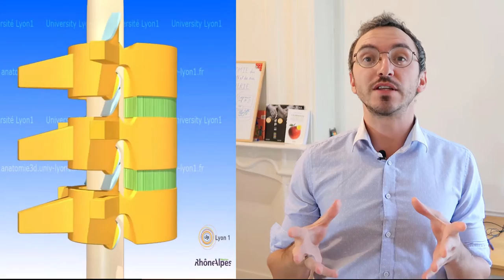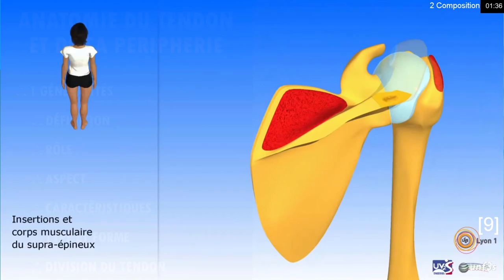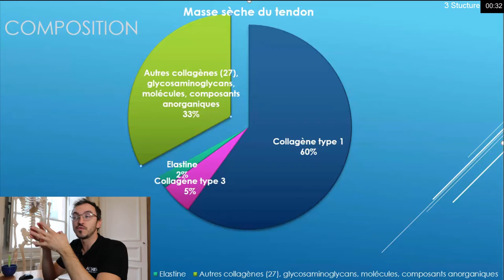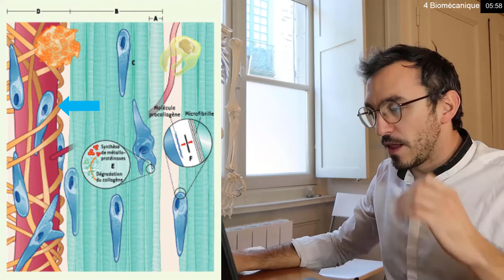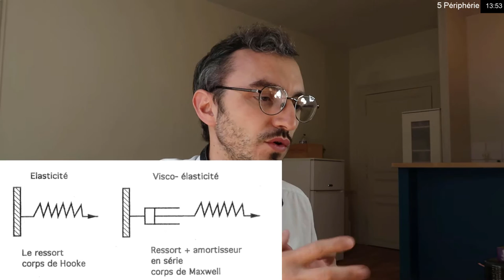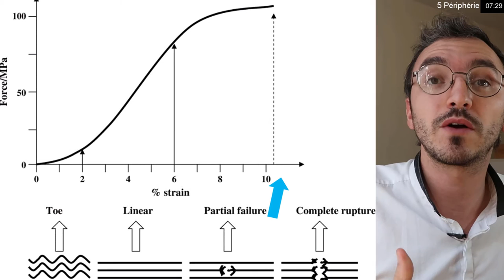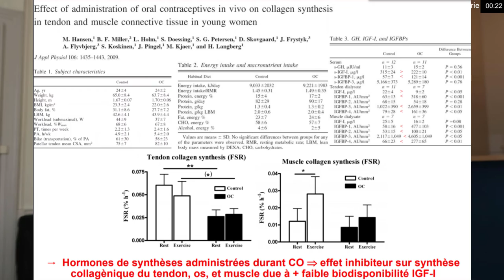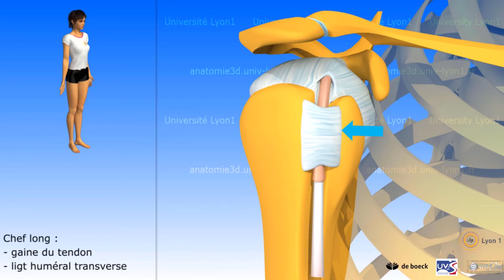L'ANATOMIE DU TENDON de A à Z : comprendre la tendinite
Précisions : à 13:25, même si le terme d'osmolarité n'est pas faux, préférez-y le terme d'homéostasie.

 2 LAROUSSE MEDICAL EDITION 2006

 4 Tendon et tendinopathie - J.-F. Kaux a,∗,b, J.-M. Crielaar -Journal de Traumatologie du Sport 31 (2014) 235–240

 6 Department of Physics, University of Otago, New Zealand / Introduction to Biological Physics for the Health and Life Sciences

 10 La tendinite n’existe pas – ed. St Honoré – Dr. Marc Rozenblat

 11 Atlas D'anatomie Humaine - Netter Frank-H

 12 Molecular Cell Biology. 4th edition.

 15 Le système tendineux : Constitution, organisation et capacités mécaniques MISE AU POINT f Ph. SEVRES. 1991

 17 Review Article | Published: 05 November 2014 - Extracellular matrix assembly: a multiscale deconstruction – figure

 18 Inflammation et réparation tendineuse - Inflammation and tendon healing David Marsolais et Jérôme Frenette* Med Sci (Paris) 2005 ; 21 : 181–186

 19 Biologics for tendon repair. Docheva D1, Müller SA2, Majewski M2, Evans CH3. 2015

 20 Université Paris 13 . CNRS : BioMécanique

 21 Rees JD, Wilson AM, Wolman RL. Current concepts in the management of tendon disorders. Rheumatology (Oxford) 2006;45:508–21.

 22 Le tissu adipeux de Hoffa : un acteur central dans la gonarthrose ?

0:00 Intro
0:25 Généralités
8:30 Composition du tendon
14:03 Sturcture vascularisation innervation
25:58 Biomécanique
40:39 Périphérie